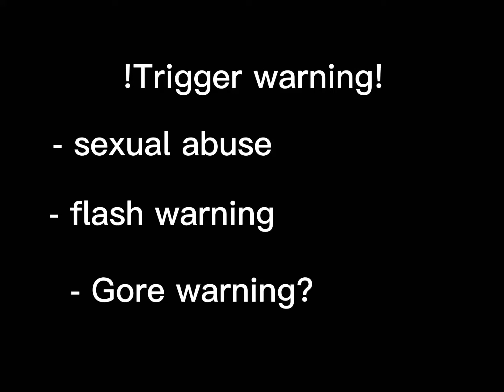|| BODY || gcmv || (!TRIGGER WARNING!)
If anything like this is happening to you please reach out to somebody.

Gacha logic- OKAY 🦎

So if your wondering “who was that green girl in the gcmv she if stacy’s roommate (stacy as in the girl with blonde hair) overheard her talking about the green haired girls ex boyfriend who also sexually abused her. So they both have gone through the same thing. 🌱

!TRIGGER WARNING!

-flash warning

-sexual abuse

-gore warning?

Zoom in for better quality ig 🦚